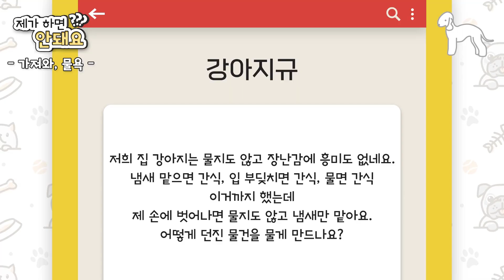강아지 가져와, 물욕 강화 훈련 / 실패하는 이유와 해결방법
강아지 '가져와, 물욕 훈련'에 대해 많은 분들이 궁금해 하셨던 정보를 가득 담아봤습니다.

0:00 시작
0:05 본편
0:31 첫번째 질문
1:00 두번째 질문
1:41 세번째 질문
2:24 시범 영상1 - 즐거운 분위기 만들기, 흥미 붙이기
3:40 시범 영상2 - 장난감 가지고 놀기
5:08  시범 영상3 - 장난감으로 자극하기
06:15 마무리

기존에 '훈련의 정석' 컨텐츠에서 다루었던 '가져와'와 '물욕'에 대해 궁금하셨던 질문들을 모아 답변해보는 시간을 가져보았습니다. 더 궁금하신 사항은 아래 댓글로 남겨주시면 영상으로 만들어보겠습니다🙏